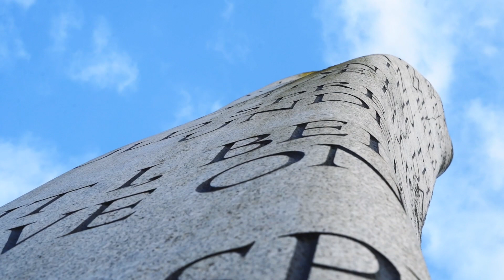10 Eastfield Crescent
10 Eastfield Crescent